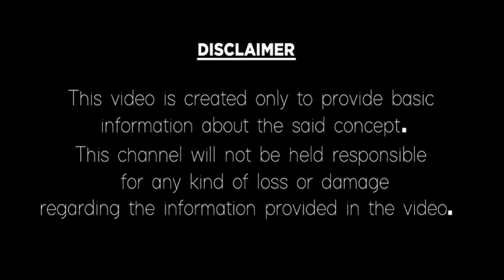కర్కాటక రాశి వారి ప్రేమ వ్యవహార ఫలితాలు | Karkataka Rasi Love Life Telugu | SRINIVASA RAJU ASTROLOGY